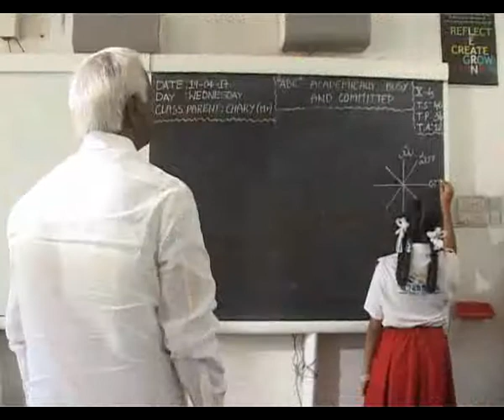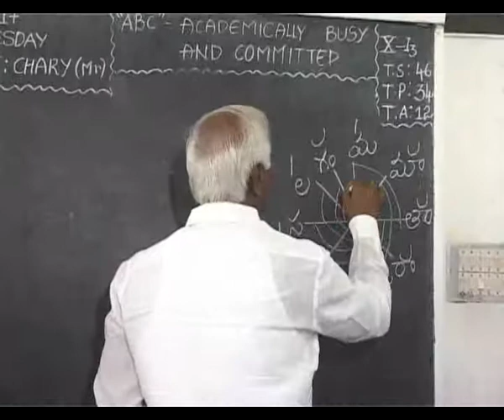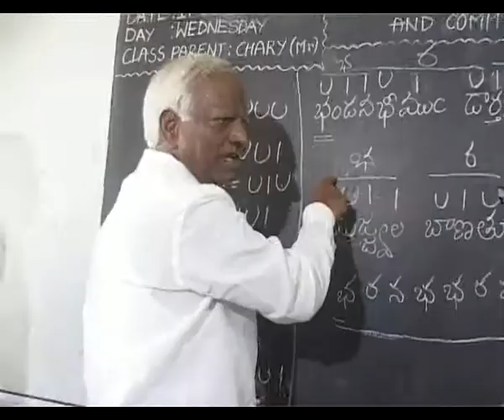Deputy CM Kadiyam Srihari Teaches Telugu In The Participation of TRS Coolie